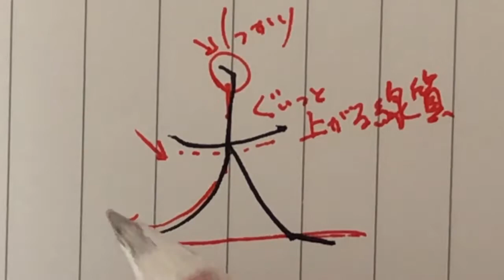【大】見る講座vol.48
⬛️忙しくて通ない方のための【書香オリジナル通信講座】WEB生徒さん募集中！

大

１画目は反り上がるような線で。
ポイントは２画目。起筆をしっかりだしなおかつ長さも出しつつ真っ直ぐにおりてきて、
１画目と交わったあたりからカーブを始め、下のラインが明確になるよう払いの方向に注意して下さい。

関連動画